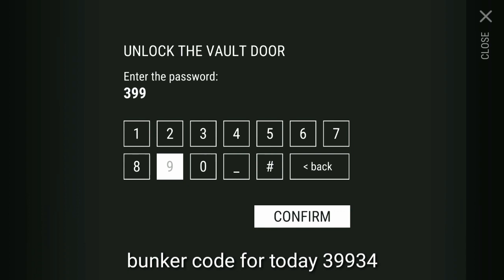open chests lets see what we get last day on earth survival 1.8.1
Last day on earth survival 1.8.1

Hello today a small chest opening enjoy the video tomorrow will come a new raid